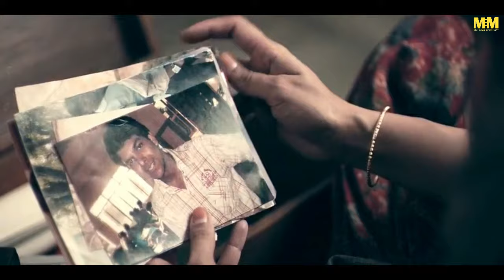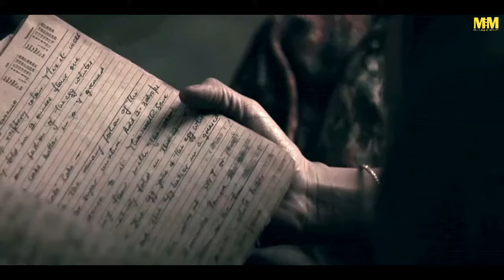The Lunchbox Movie Explained In Hindi|2013|Irrfan khan|Nawazuddin Siddiqui|MoviesExplainedMostly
The Lunchbox-Lonely housewife Ila (Nimrat Kaur) decides to try adding some spice to her stale marriage by preparing a special lunch for her neglectful husband. Unfortunately, the delivery goes astray and winds up in the hands of Saajan (Irrfan Khan), an irritable widower. Curious about her husband's lack of response, Ila adds a note to the next day's lunchbox, and thus begins an unusual friendship in which Saajan and Ila can talk about their joys and sorrows without ever meeting in person.

Directed by-Ritesh Batra
Written by-Ritesh Batra
Produced by-Anurag Kashyap
                        Guneet Monga
                         Karan Johar
                         Ronnie Screwvala
                        Siddharth Roy Kapur
Starring- Irrfan Khan
                 Nimrat Kaur
                Bharti Achrekar
                Nakul Vaid
                Nawazuddin Siddiqui
Cinematography- Ritesh Batra
Edited by- Ritesh Batra
Production
companiesDAR Motion Pictures
                    UTV Motion Pictures
                    Dharma Productions
                    Sikhya Entertainment
                    NFDC
Distributed by- UTV Motion Pictures